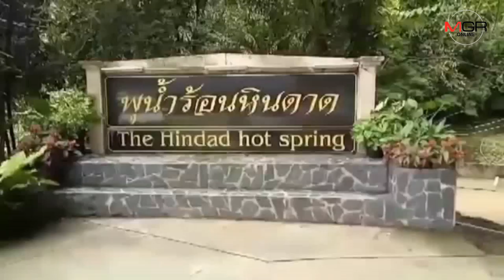แจ้ง!! หากฝนไม่ตกซ้ำบ่ายนี้ "พุน้ำร้อนหินดาด" ออนเซ็นชื่อดัง เปิดให้บริการได้ตามปกติ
28/08/2019  แจ้ง!! หากฝนไม่ตกซ้ำบ่ายนี้ พุน้ำร้อนหินดาด’ ออนเซ็นชื่อดัง เปิดให้บริการได้ตามปกติ
 กาญจนบุรี - เหตุ น้ำป่าไหลหลากเข้าท่วม ‘พุน้ำร้อนหินดาด’ ออนเซ็นชื่อดังของ จ.กาญจน์ พบระดับน้ำลดลงอย่างต่อเนื่อง คาดถ้าฝนไม่ตกลงมาซ้ำอีก บ่ายนี้เปิดให้บริการได้ตามปกติ